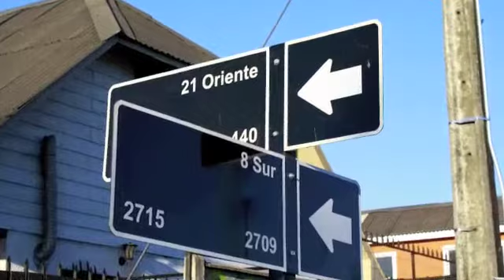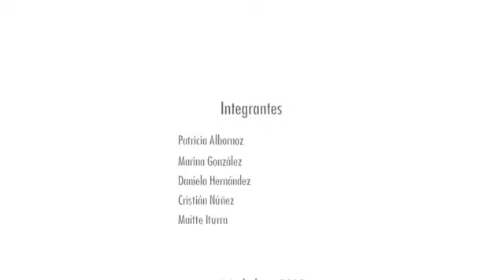Grupo 4 Arte civica 2012